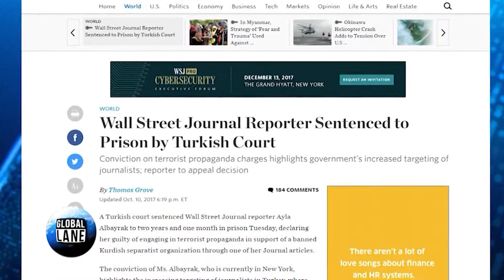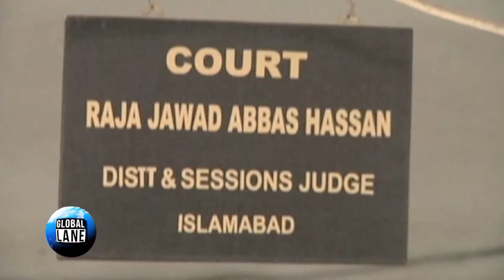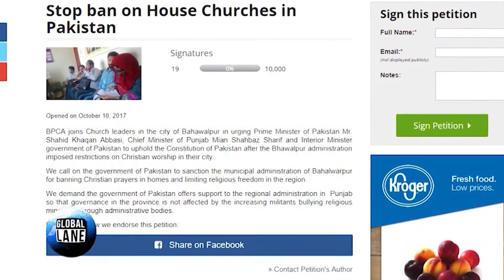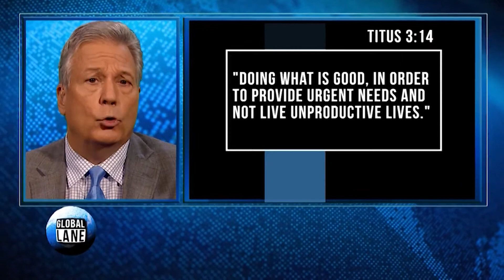The Global Lane Show October 6, 2017. Las Vegas survivor, Turkey, Pakistan, Columbus & Antifa.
"Here we go again!" The Las Vegas shooting wasn't the first hardship she's had to overcome. Sheri Sletten, the woman in the now iconic Las Vegas shooting photo tells her story of rescue and survival in the midst of repeated tragedies; CBN News Middle East Bureau Chief Chris Mitchell discusses Pres. Erdogan's conviction of a WSJ reporter and the growing divide in U.S.--Turkey relations. Friend or foe?
British Pakistan Christians Association Chairman Wilson Chowdhry with insights on the crackdown against Christians in Bahawalpur, Pakistan. Eight pastors were recently arrested and house churches have been closed. Harbinger of things to come?
Author, Dr. Marilyn Singleton asks in her latest column, has America "Lost Our Collective Minds?" Tim Tebow is ridiculed for taking a knee in prayer, while Colin Kaepernick and other NFL players taking a knee at stadiums in protest during the playing of the National Anthem is celebrated. Watch for more of her insights on the unraveling of our societal fabric;
This past summer, leftists targeted Robert E. Lee and demanded that Confederate statues be torn down. Now, Christopher Columbus is the target. Gary shares the truth about this historic figure and has some advice for the ANTIFA group.